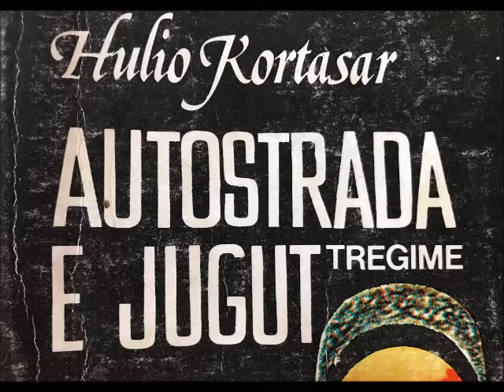Hulio Kortasar - Letra nga mamaja - tregim nga libri Autostrada e jugut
lexuar nga Briken Elezaj